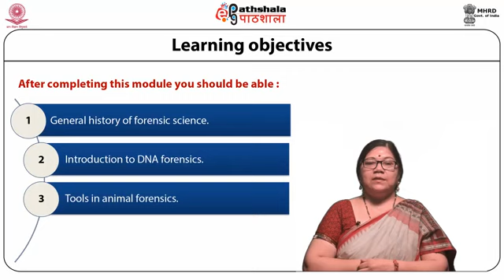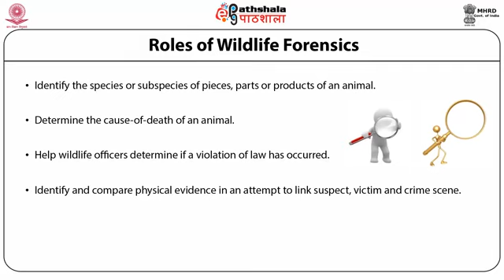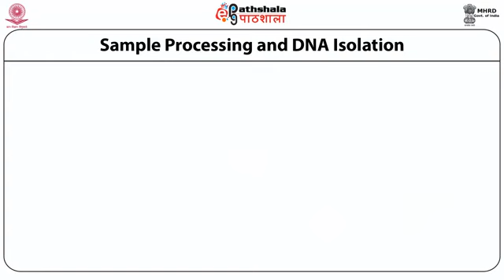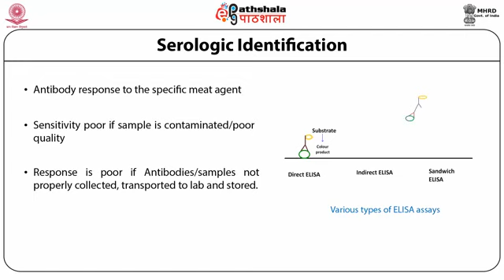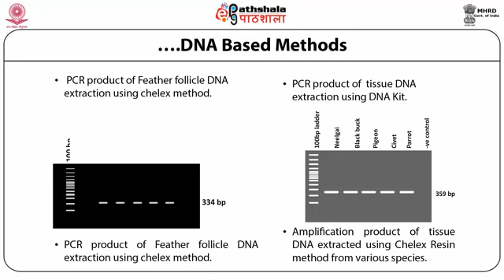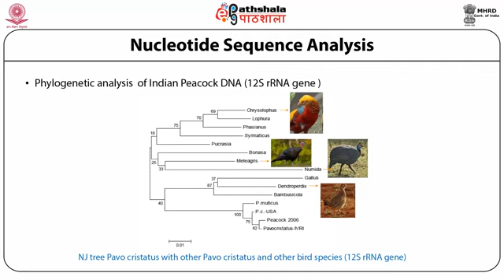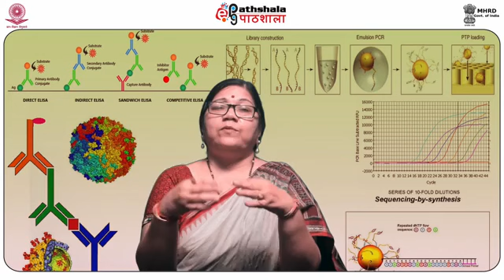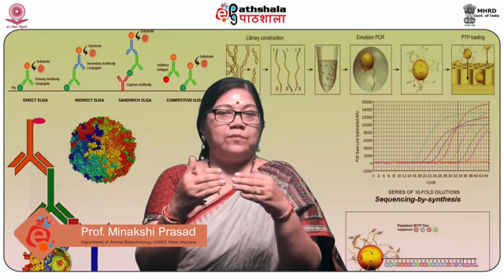Animal forensics and applications